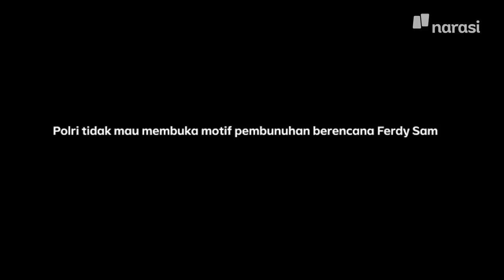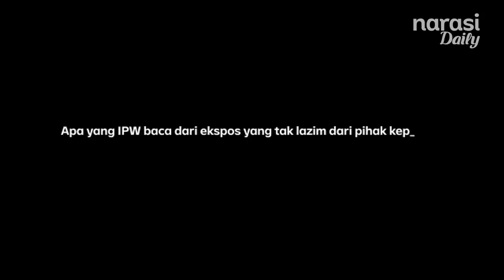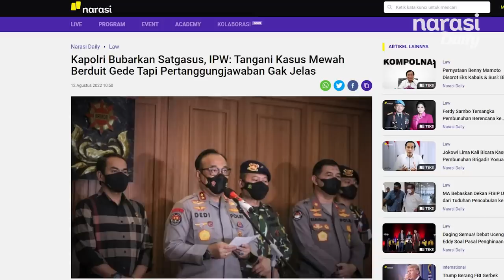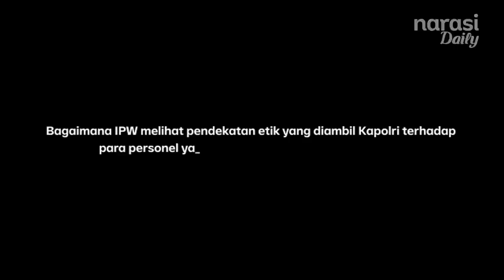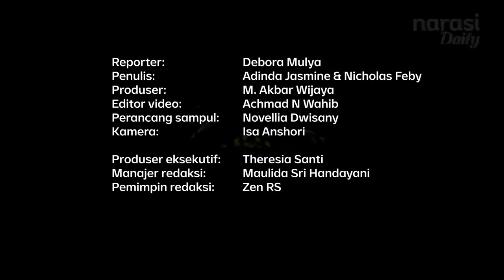IPW: Ada Geng Mafia di Tubuh Polri, Hati-Hati Perlawanan Balik Kelompok Sambo | Bicara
Ketua Indonesia Police Watch (IPW) Sugeng Teguh Santosa menengarai akan ada upaya perlawanan dari kubu Ferdy Sambo terkait kerja-kerja yang dilakukan timsus dalam mengungkap kasus kematian Brigadir Nofriansyah Yosua Hutabarat secara terang benderang.

Hal ini karena menurutnya Sambo merupakan ketua "gang mafia" Polri di Satgasus Merah Putih yang baru saja dibubarkan Kapolri Jendral Listyo Sigit Prabowo.

(Narasi)